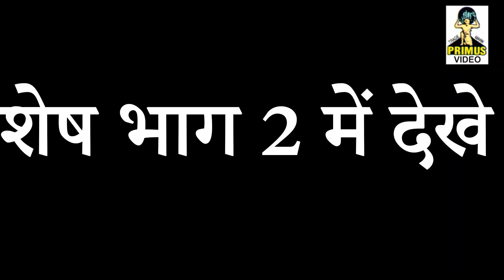ढोला मंझा का वनवास II ढोला चिकाड़े का I By विजेंदर, हरि सिंह I Part - 1 Primus Digital Studio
ढोला मंझा का वनवास II ढोला चिकाड़े का  I Part - 1  Primus Digital Studio

Singer -  विजेंद्र , हरी सिंह
artis-t - विजेंद्र , हरी सिंह
Writer- Gopal Bharangar
Recording- प्राइमस स्टूडियो
Location : प्राइमस स्टूडियो
Editor: चिराग सिंह
Music Arrangement -
Video Credits - Gopal Ji Bharangar

Cont: 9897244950 Vishnu Kumar Gupta

Owner's Paid. The agreement is Done Between The Owner Of The Video And Rs... Right, Cannot Be Claimed..This Video Is Completely Belong To Us...

Owner:-

STAR PLUS ELECTRONICS
VISHNU KUMAR GUPTA
MAMU BHANJA
ALIGARH
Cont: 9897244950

Thanks...! :-)